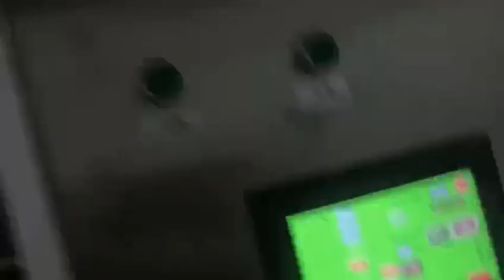food grade alluminium wraping foil cutting and rewinding machine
Hello sir ,
This is nisha  from MAA IMPEX Vadodara Gujarat India office are the partner of Chinese company , we are dealing in   FULLY AUTOMATIC ALUMINUM FOIL REWINDER WITH AUTO LABEL ,as well as we have sales and service center in India.
Have a nice day
Nisha
Warm Regards,
MaaImpex - (India Office)